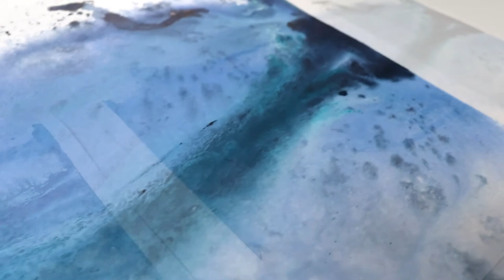Abstraktes Aquarell malen | Aquarell Demo | Aquarell Landschaft Triptychon | Bird Inside Art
Moin! 🐋
Heute zeige ich dir, wie mein abstraktes Aquarell Triptychon „Abstract of Sea“ entstanden ist. Die abstrakte Aquarell Landschaft ist in einem Durchlauf gemalt. Durch das fließende Wasser über alle drei Papiere zur gleichen Zeit entstand ein harmonisches Gesamtbild. Es ist immer wieder magisch zu sehen, wie die Farbe lebt und selber Strukturen erzeugt. Lass‘ dich inspirieren und sag‘ mir was du davon hältst. :)

Für die Ozeane, 🌊
Alex

Auf meiner Website und bei Pinterest findest du viele meiner Werke in Acryl und Aquarell, Kunstdrucke und die ein oder andere Story vom Meer. Ich freue mich auf deinen Besuch!

Oder hast du Fragen, Anregungen, Interesse an meinem Schaffen oder möchtest einfach nur plaudern?